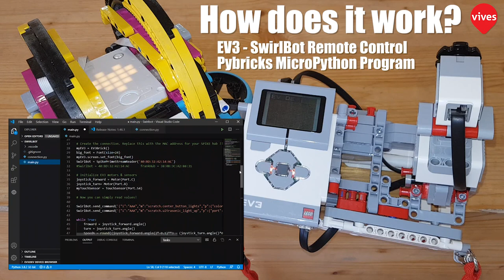LEGO SPIKE SwirlBot remote controlled by Pybricks EV3 Bluetooth Joystick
This video demonstrates and explains the operation of my SPIKE Swirlbot which is remotely controlled by a EV3 Bluetooth Joystick. The programming is completely in the EV3 and is done in MicrpPython using Pybricks.

Many thanks to Frank Ellerkamp, Shinichiro Oba, Xense Education, pybricks and the ev3dev teams for making this possible!

Note: the LEGO SPIKE Prime 45678 set is the educational version of the new LEGO MINDSTORMS Robot Inventor 51515 set.